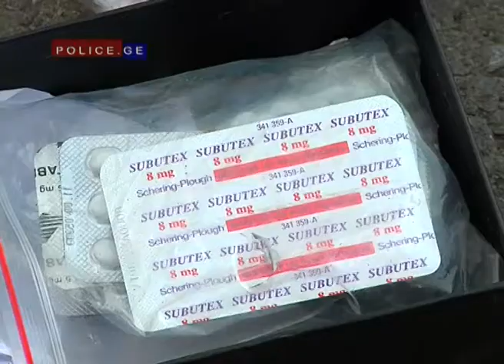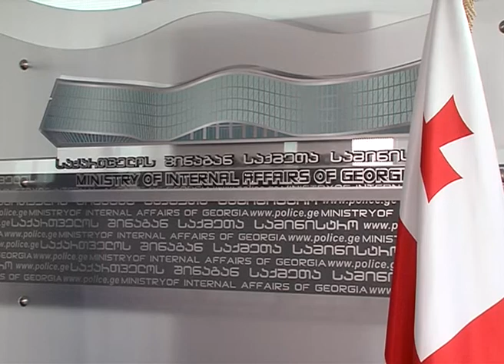საბრძოლო მასალის ამოღება და ბრიფინგი 17.06.2013